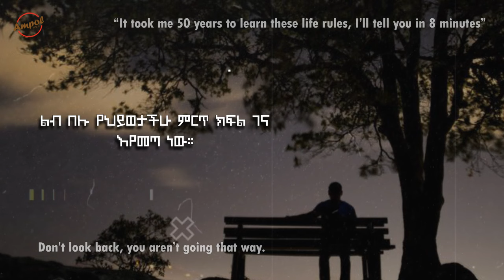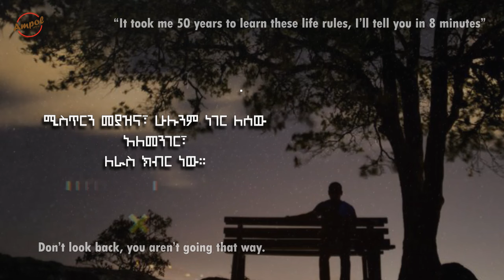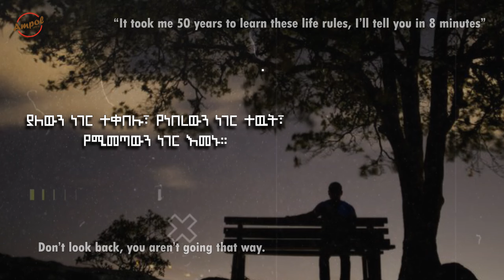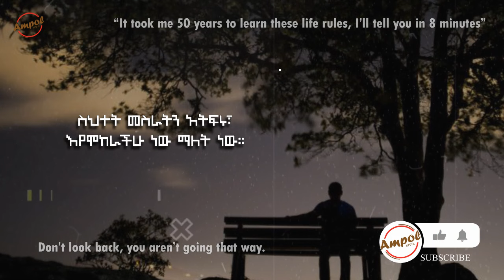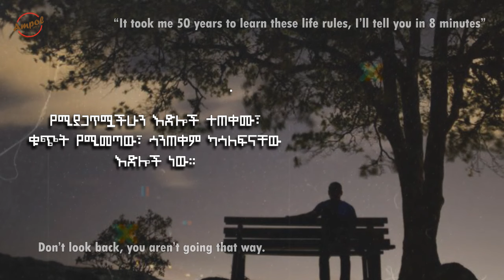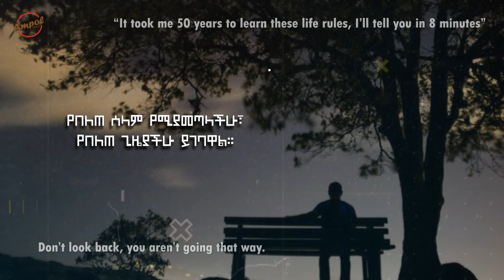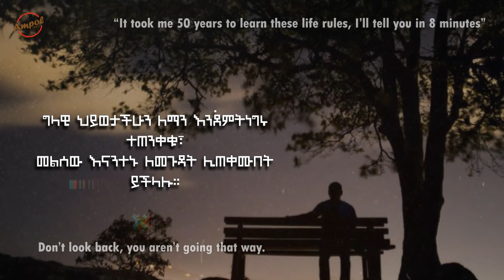"ለመማር 50 አመት የፈጀብኝ የህይወት 60 ህጎች!" | 60 LIFE Lessons you MUST learn NOW | AMPOL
Audio credit
"Art of Silence - by Uniq"